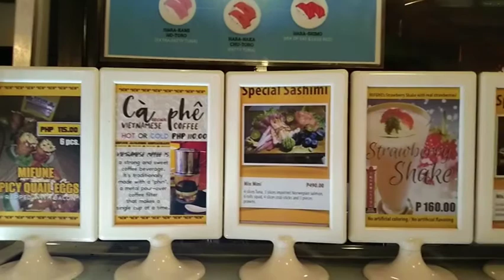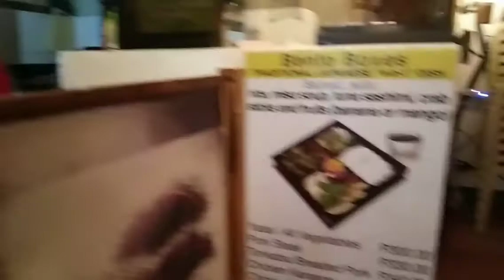Amazing... Ready for Delivery Enjoy Eating Guys